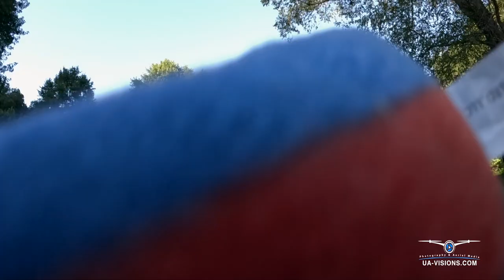Why Gerald R. Freeman Campground in West Virginia is a MUST-VISIT for Every Outdoor Adventurer!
Today, we're diving into the serene vibes of the Gerald R. Freeman Campground. Nestled in a picturesque location, this spot is a camper's dream.  Join us as we set up camp, glide over gentle waters with our kayaks, and end the day with a competitive round of cornhole. Whether you're a camping enthusiast, a kayaking lover, or a cornhole champ, the Gerald R. Freeman Campground promises adventures aplenty.

- UA-Visions Team: Ryan & Jason

Experience breathtaking drone footage with UA-Visions, capturing the essence of Charleston, WV, and beyond. Dive into our world of aerial cinematography with Ryan & Jason, the duo behind UA-Visions.

🎥 Gear We Trust:
- Sony A7R IV
- DJI Mavic 3
- DJI Mavic Air 2
- Final Cut Pro X
- Apple iPhone 13 Pro
- Adobe Photoshop
- Adobe Lightroom
- Adobe Premiere Pro

Music Attribution:
Get Go With The Flow by Lincoln Grounds, Thomm Jutz and over 1M + mainstream tracks License ID: zAWLNkkyqOe